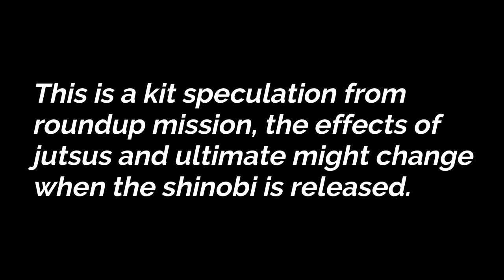Might Guy (8 Inner Gates) Full Kit Speculations | Roundup Kit | Naruto x Boruto Ninja Voltage